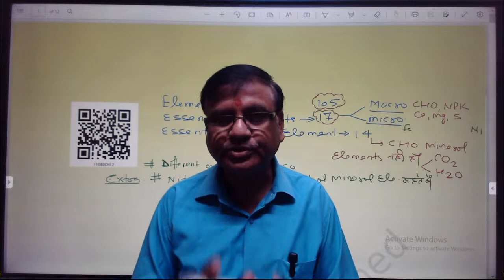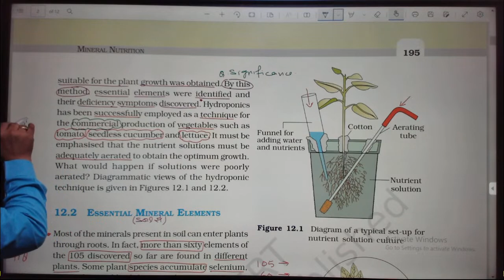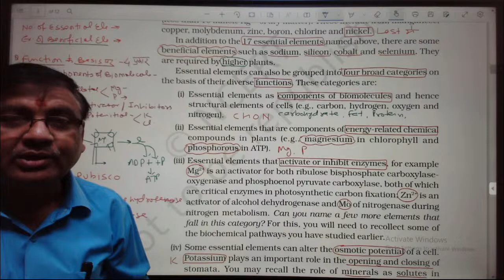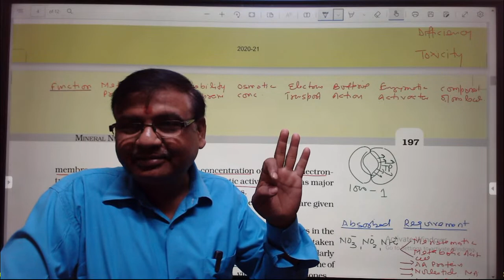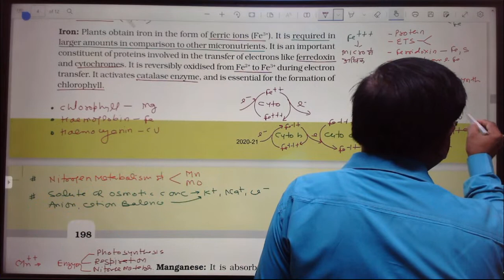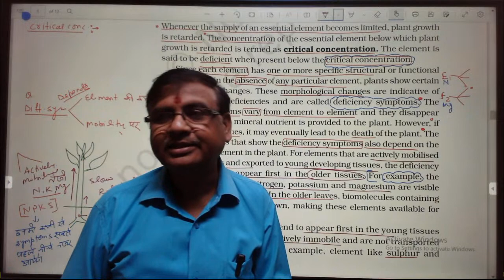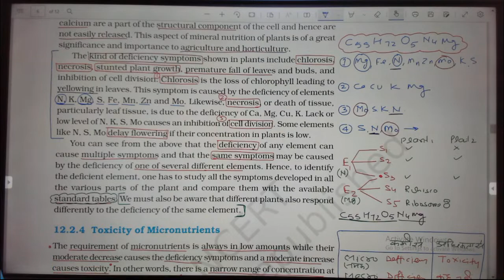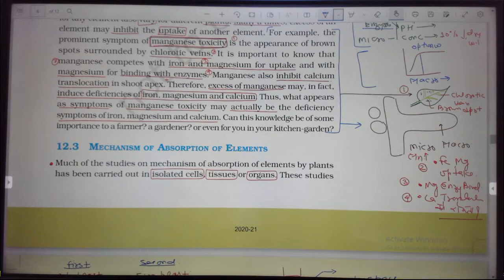LIVE | NEET 2023 | प्रतिज्ञा Batch | Mineral Nutrition | Day 01 | Gyanish Sir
Best Biology Course for NEET 2023 with Best Biology Mentor Gyanish Sir

NEET 2023 Biology Test Series
110 Test = 220/- Rs.

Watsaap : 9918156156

NEET 2022 Exam Date, Registration Date Confirmed By NTA | NEET 2022 Latest Update
NEET UG 2022 Application Form, Registration Date, Exam Date Information | Paper Difficulty Level
NEET Registration
MCC Big Announcement for NEET UG/PG Counselling | Good news for NEET Aspirant | NEET2021 Latest News
Good News😱NMC New Circular for NEET 2021 UG/PG Counselling | NEET 2021 latest News Today
NTA Official Update: for All NEET 2021 Aspirants || NEET 2021 Counselling News Today ||
NEET 2021 PG Counselling : Centre files Affidavit in Supreme Court Hearing On Jan 6
NEET 2021 UG/PG Counselling Latest Update | NEET 2021 Latest News Today
NEET UG 2022 New Syllabus , Exam Form, Exam Date | NEET (UG) EXAM 2022